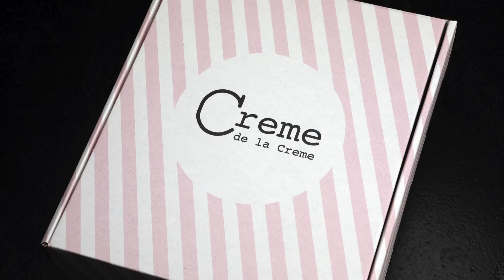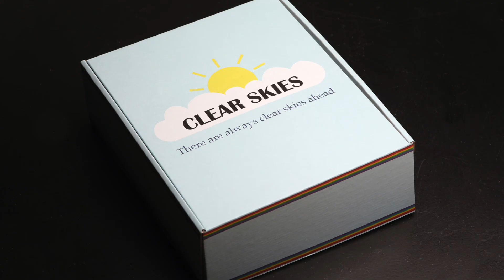ONLINE CAMP BOX DESIGNS & DIELINES